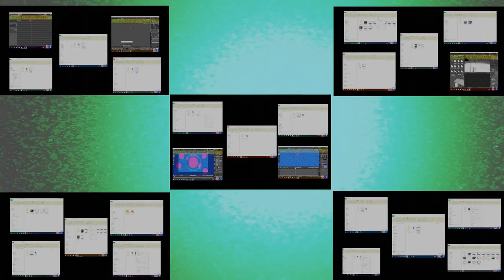Working With Audio and Video